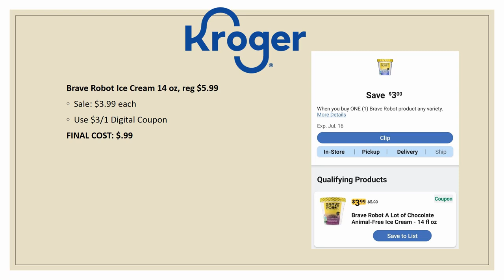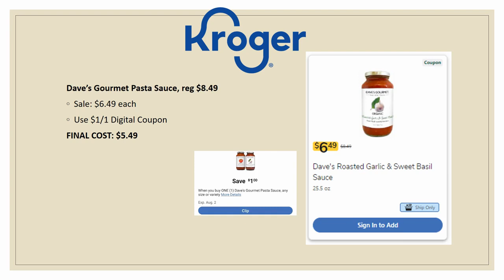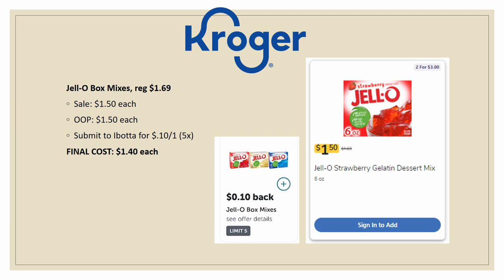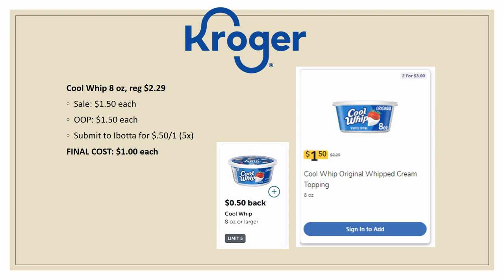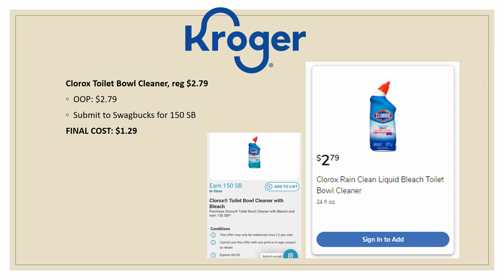*FREE DOG FOOD* with MORE Kroger MUST DO Deals (Part 2) for 6/22-6/28 | Testing a Triple KCB Deal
Checkout Kroger's EVEN MORE *MUST DO* Deals (Part 2) for June 22-28, 2022 in our Kroger Couponing this Week! This includes week 1 of the Buy 5 or More Save $1 Each MEGA SALE, Weekly Digital Coupon Sale, & MORE

Parlor: @ShoppingwithShana